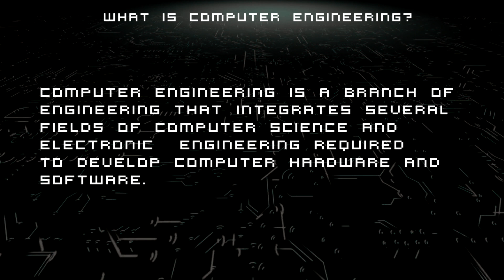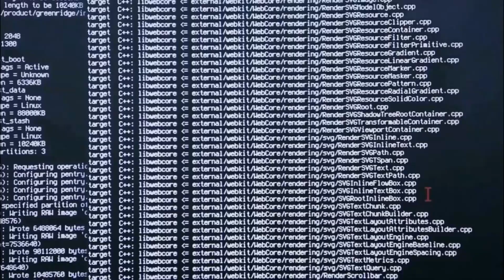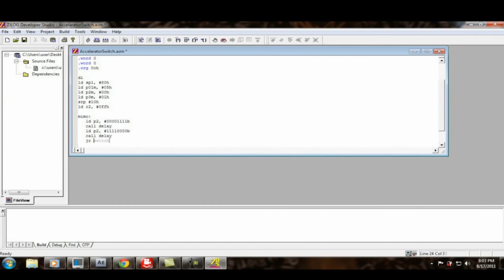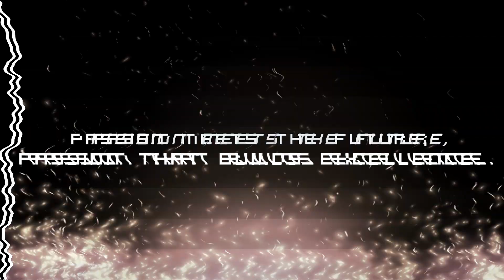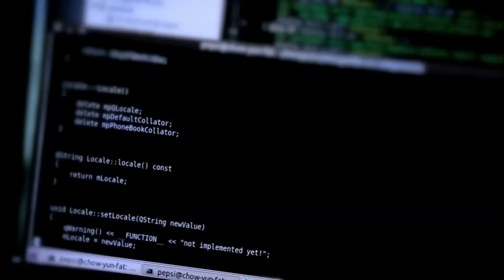Entry No. 6 - Computer Engineering (ENG 102) | EGON01E SY 2020-2021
Video Title: Computer Engineering
Group number and Section: Group 1 ENG102
Group Leader: Umipig
Group members: Dayo, De Leon, Divina, Llagas

This is an official entry for the Engineering Orientation Video Making Contest.